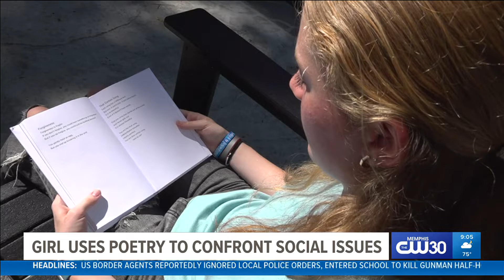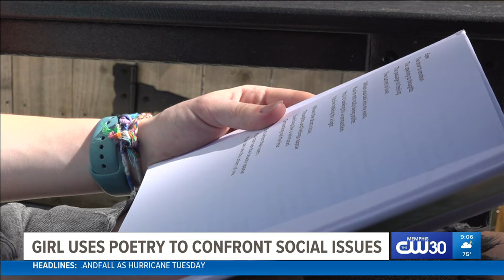Teenage poet confronts social issues openly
Kate Robinson is a poet who writes about women's rights, depression and even school shootings. She aims to remind people that it's ok to give grace where needed.